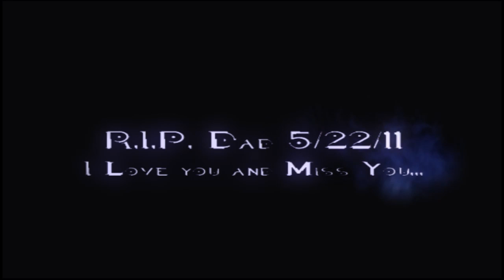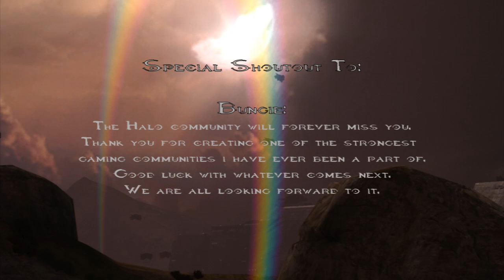Whackamole :: Clutch - A Halo: Reach Montage - 100% MLG!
This montage came out while I was in vacation in Hawaii in the summer, and I didn't find out about it until I was going through old personal messages earlier today. Anyways, this is a Halo: Reach montage from Whackamole, edited by MovilleMedia, entitled, "Clutch". The gameplay's great, showcasing a couple of insane overkills, and the editing's good too despite the falling Spartan scene, which I thought was drawn out for far too long despite its epicness, showcasing a lot of nice syncing and angles. Enjoy!